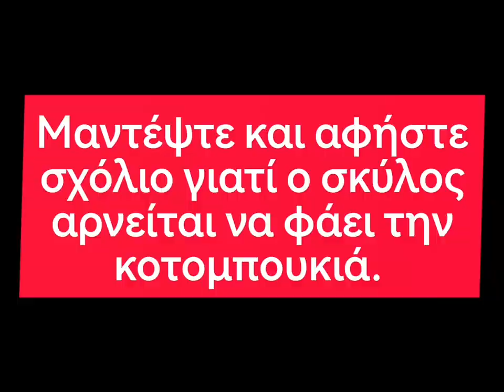SOS!!! Από παγκόσμια αλυσίδα fast food.